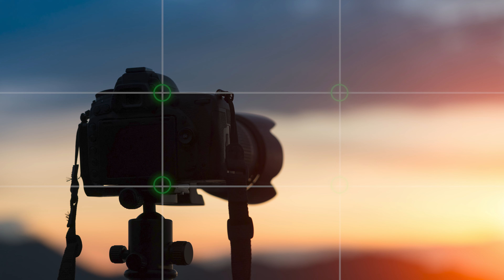Decode The Message of COMPOSITION.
5 tips to compose better, follow these simple steps to improve your skills in Photography and videography.

Main Camera Canon 90D
Sigma 50mm F1.4
Canon EF-S 10-22mm f/3.5-4.5
RØDE Wireless Go II
DJI Air 2S Drone

"Chapters"
0:00 Intro
2:55 - La Regla de los Tercios.
4:46 - Simetria.
5:35 - Lineas de Fuga.
6:13 - Parametro de Repeticion.
6:54 - Encuadrar Elementos.
7:28 - Conclusiones.